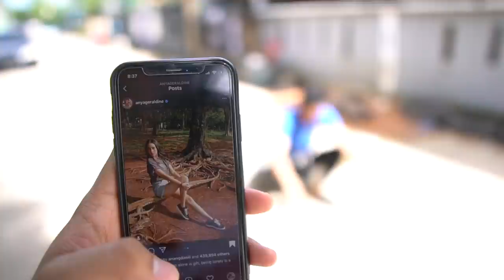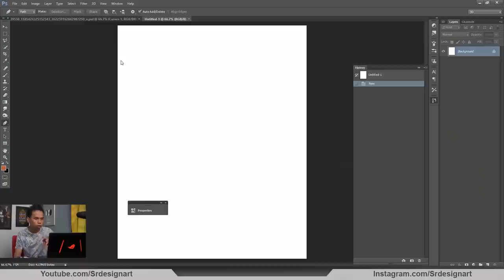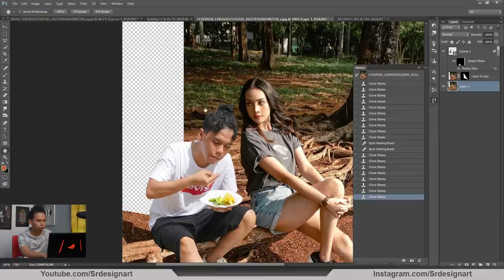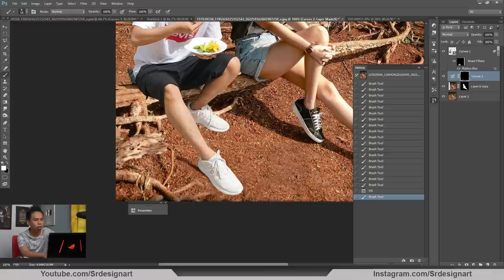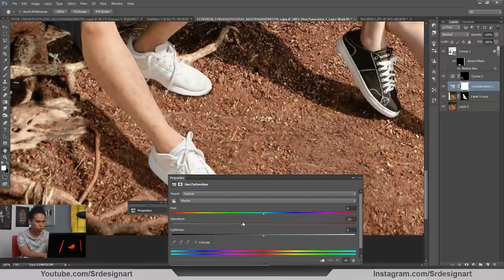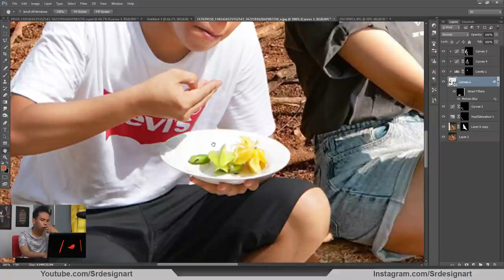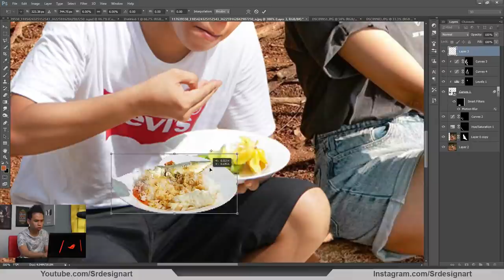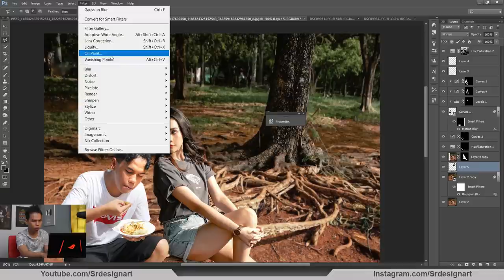Cara edit bareng ANYA GERALDIN | Tutorial dan Vlog.